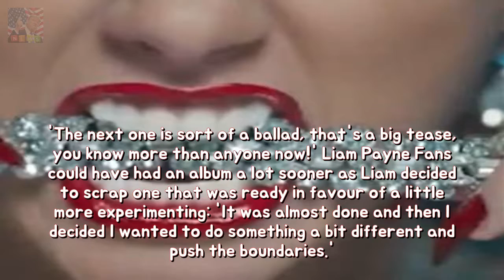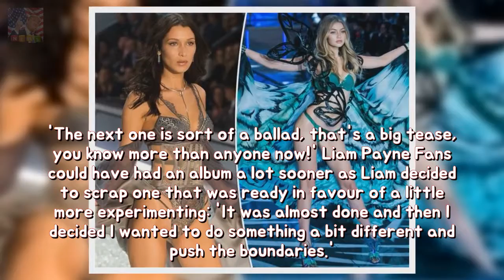Liam Payne put in in conformity with scan including BALLAD timbre in subsequent sole Breaking News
GETTY The 1D star had to delay his LP as hes decided to change direction and leave his heavy duty gold chains at home. Liam told me at Capitals Jingle Bell Ball his next single will come as a huge shock to his fans as its less Breaking Newsy R&B and more of a love ballad.